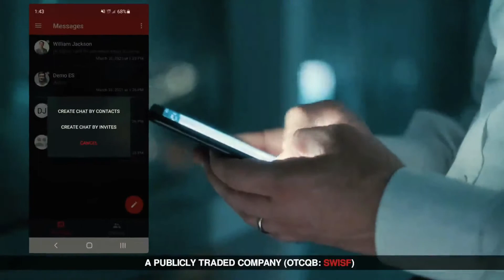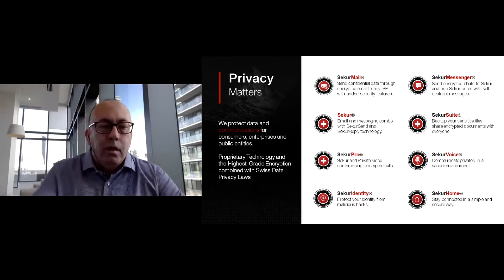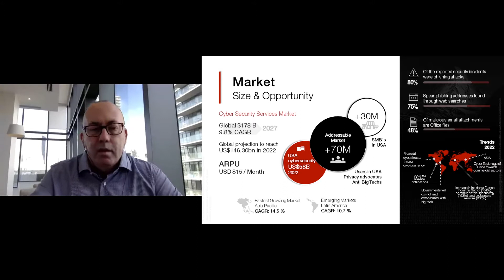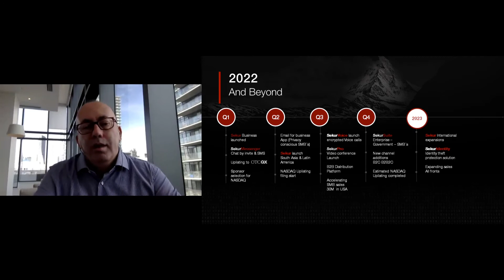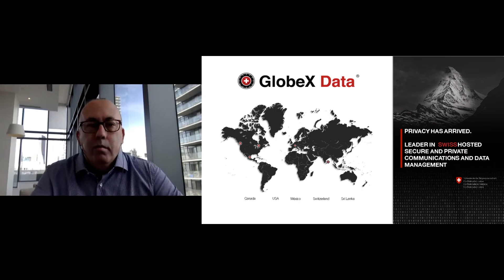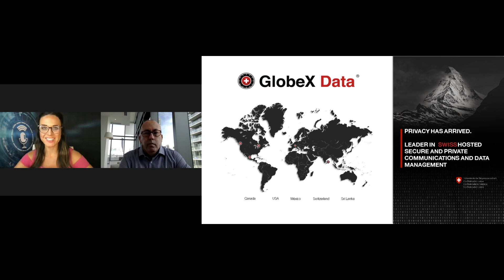GlobeX Data Ltd. (OTCQB: SWISF), (CSE: SWIS)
Emerging Growth Conference - March 30, 2022

GlobeX Data Ltd. (OTCQB: SWISF), (CSE: SWIS) is a cybersecurity and internet privacy provider of Swiss hosted solutions for secure communications and secure data management.

Keynote speaker: Alain Ghiai, Founder and CEO